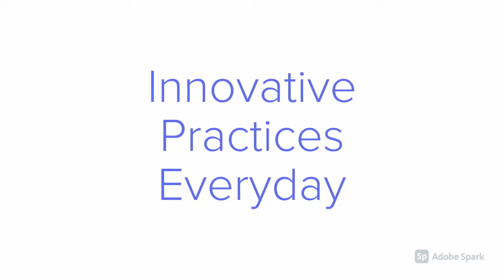Digital Learning Day | Video 8